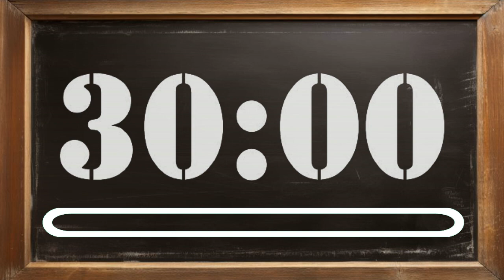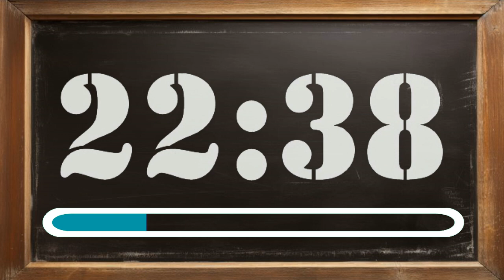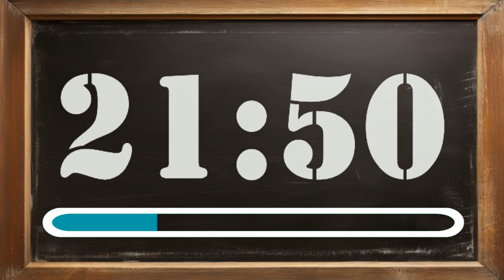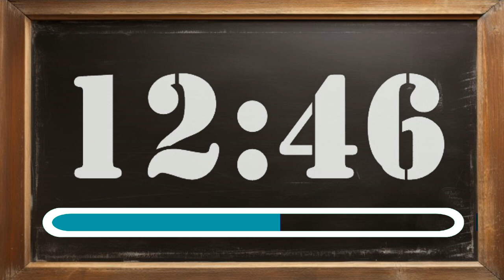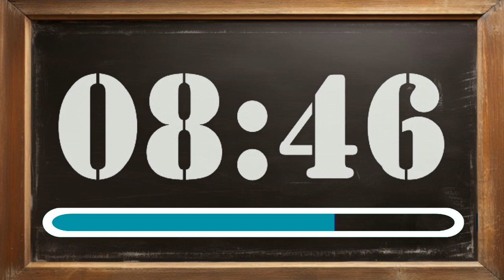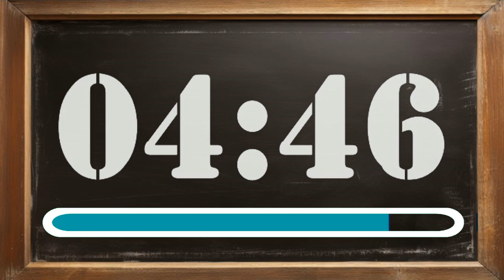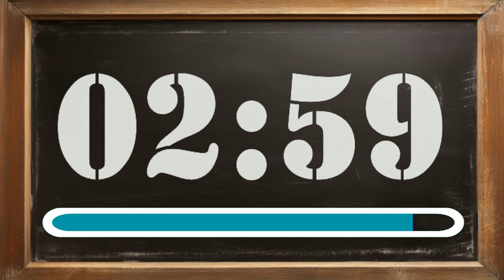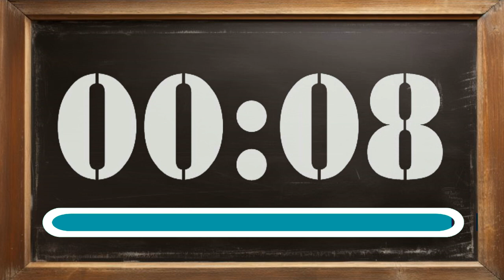30 Minute Timer Classroom Chalkboard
30 Minute countdown timer with a classroom chalkboard in the background. This timer does not have music. At the end there is a bell that will sound to signal the end of the video.

Timecodes
00:00:00 - 30 Minute Timer
00:05:00 - 25 Minute Timer
00:10:00 - 20 Minute Timer
00:15:00 - 15 Minute Timer
00:20:00 - 10 Minute Timer
00:25:00 - 5 Minute Timer